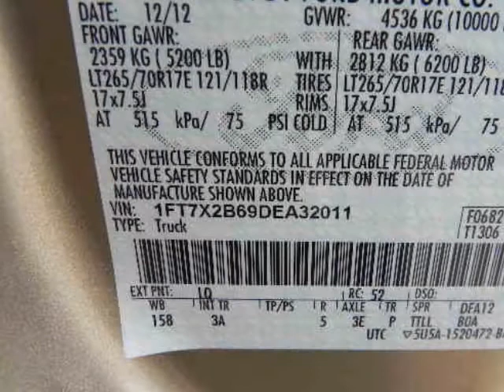2013 FORD Super Duty F-250 Pickup 4WD SuperCab 6-3/4 Ft Box XLT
2013 FORD Super Duty F-250 Pickup 4WD SuperCab 6-3/4 Ft Box XLT
VIN: 1FT7X2B69DEA32011

We think you will love this NEW 2013 FORD Super Duty F-250 Pickup 4WD SuperCab 6-3/4 Ft Box XLT.We are proud to offer great financing options on new vehicles.